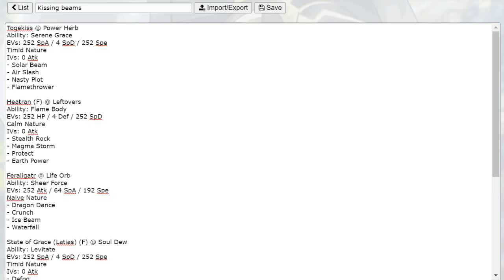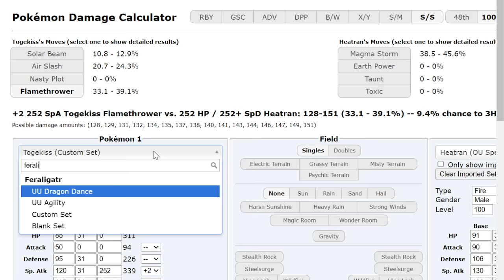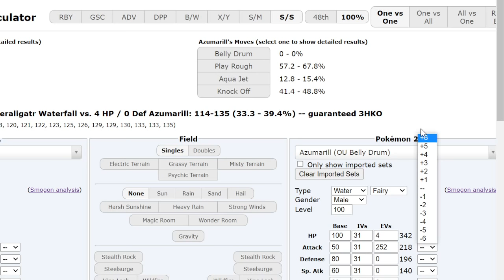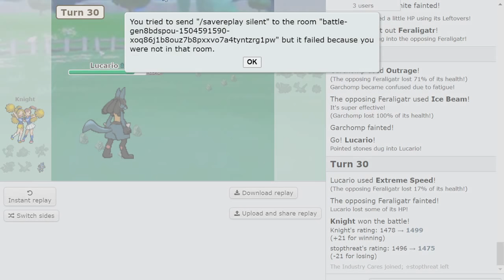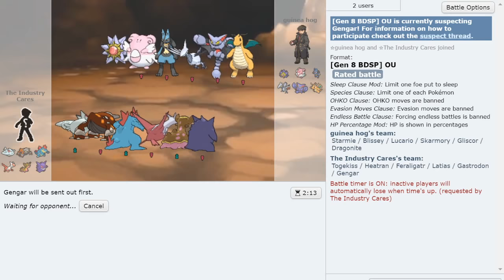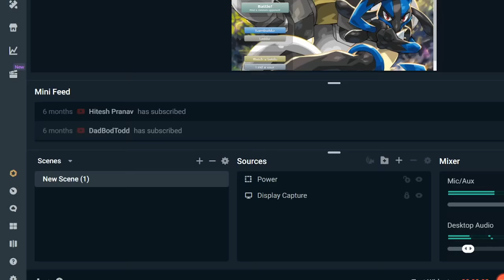(1706+) TOGEKISS OHKOED MAMOSWINE : POKEMON BDSP OU LIVE : A STORY OF BEAMS & PUNCHES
The Industry be packing the hottest techs.
Watch the video and find out yourself.

00:00 Enter the battlegrounds
02:04 Game 1
02:38 Focus Punching Heatran's Face
08:55 Game 2 vs Manual Rain
14:44 Game 3
16:13 The Moment you were waiting for
16:15 Solarbeam ohko's Mamoswine
18:13 Sucker Punching the Killer Croc
21:02 Game 4 vs own Team
27:34 Game 5
28:25 Blissey got punched in the face